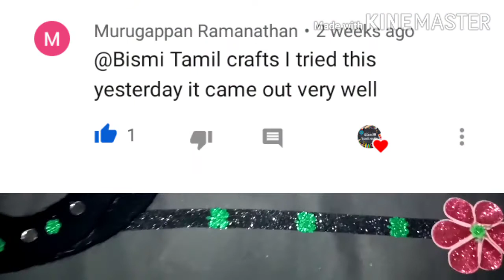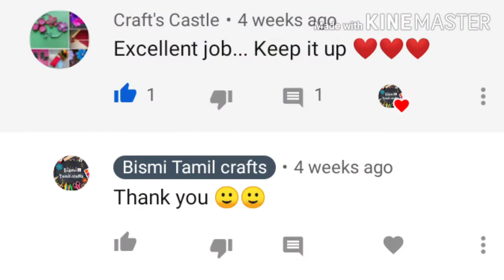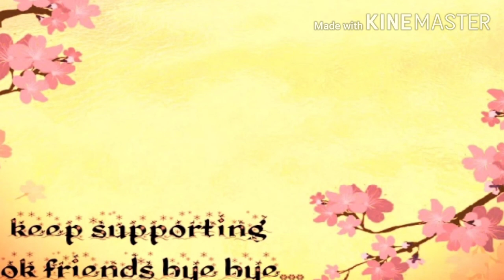wall hanging with woolen thread/ cardboard craft in Tamil 😎/ wall hanging/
this video is making about a easy and simple Wall decor with woolen thread and cardboard in Tamil 😎

It is very easy to do
try this craft at home

I hope all are enjoy this video
ok friends bye bye
meet on next video ☺️